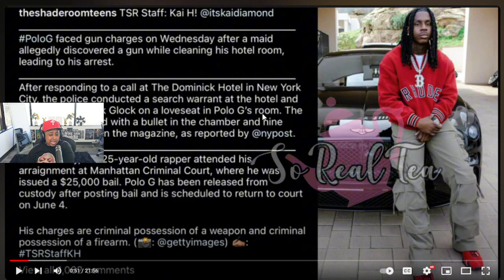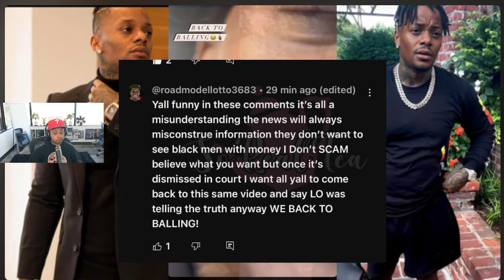Essi & Lotto Responds🤯Miah Blast Amvr After🤬, Polo G Arrested 😱